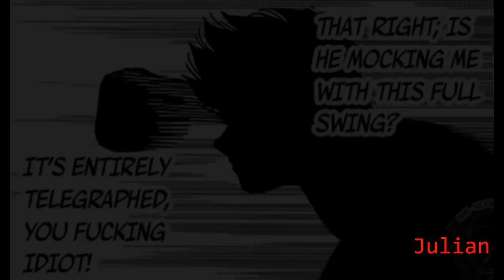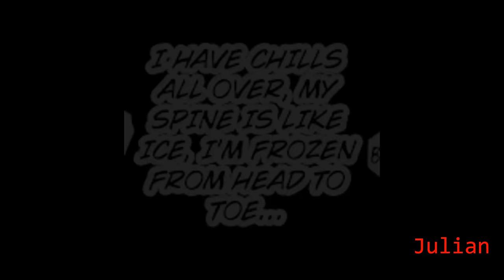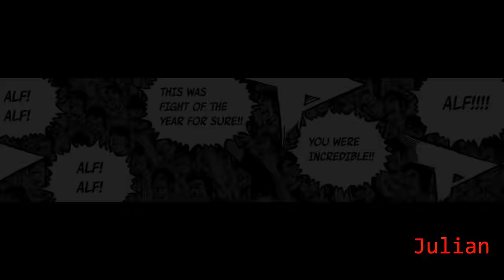Full fight: Takeshi Sendo vs Alfredo Gonzales (HNI manga)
The fight this channel was created for is finally here! I hope you all enjoy it!

Songs:
1. Breaking Benjamin - The Diary of Jane
2. Skillet - "Not Gonna Die"
3. Judas Priest - Painkiller
4. We Are The Empty - Wasteland
5. Hajime No Ippo Rising OST - The Finisher
6. My Hero Academia OST - You Say Run